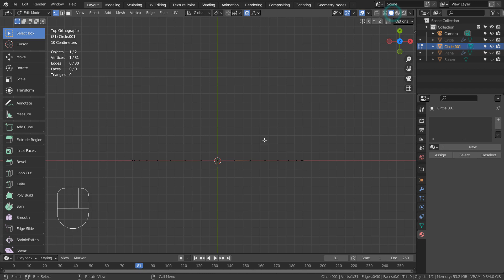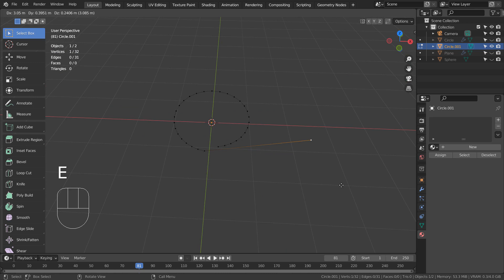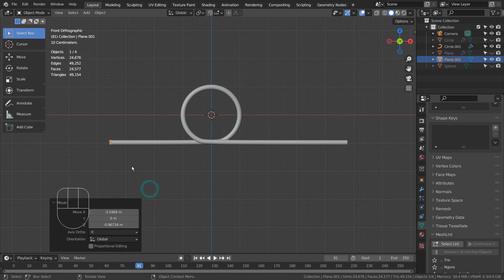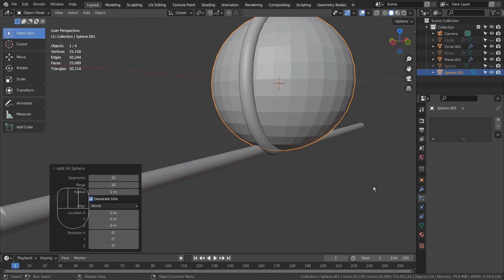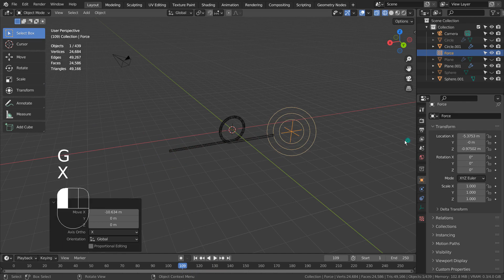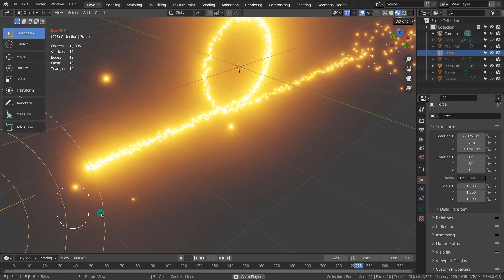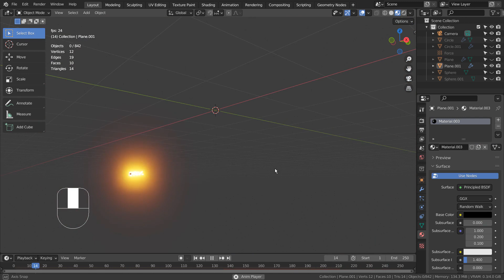Blender Tutorial - Shaped particle flow